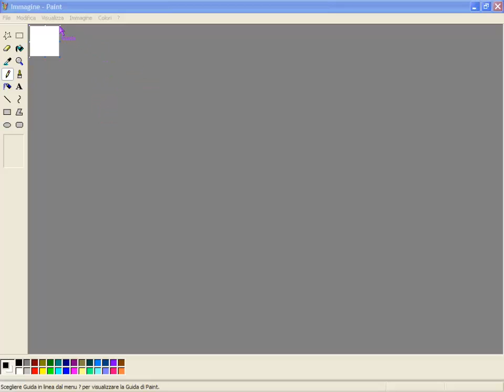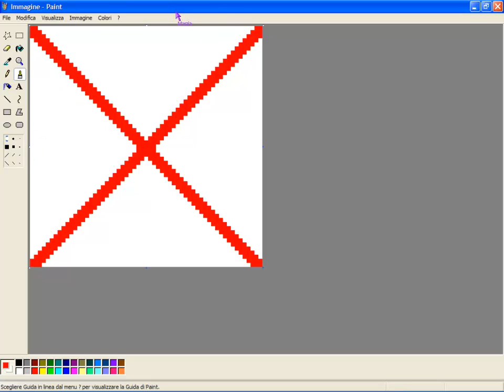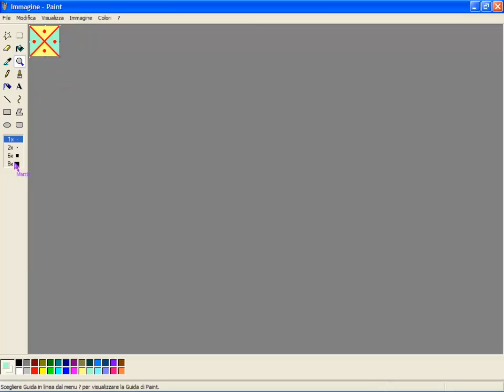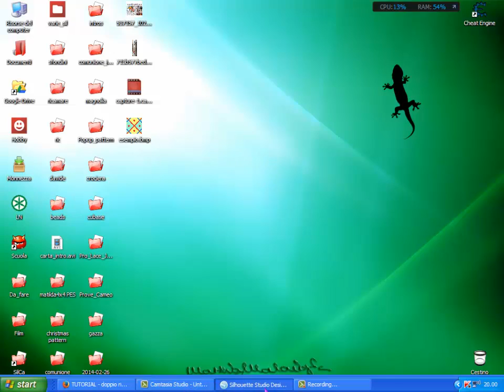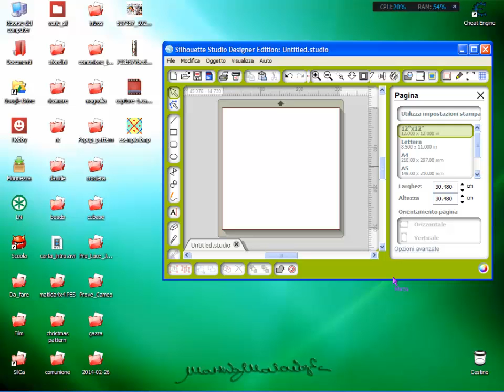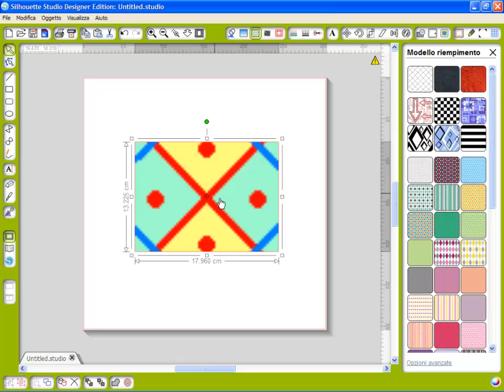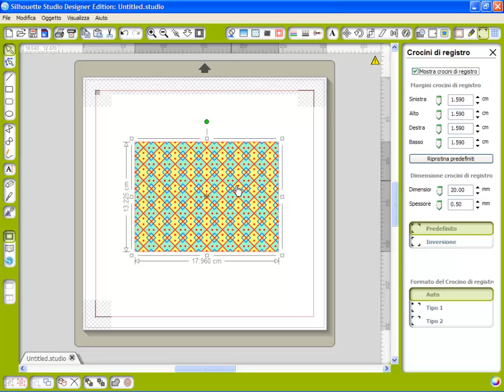Sfondi propri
Come realizzare ed utilizzare sfondi propri in Silhouette Studio